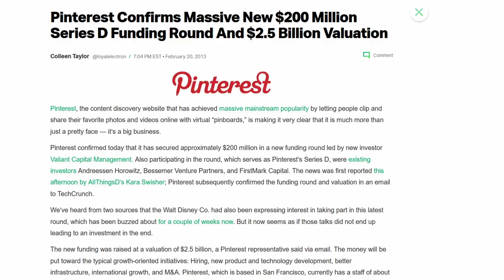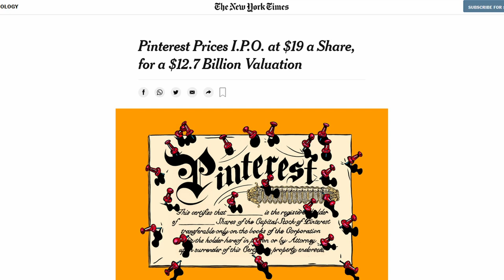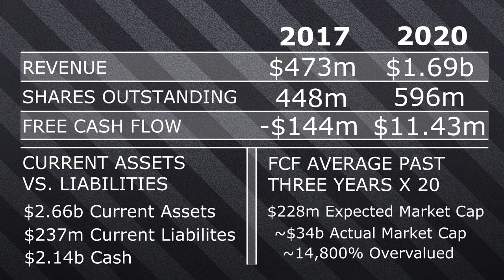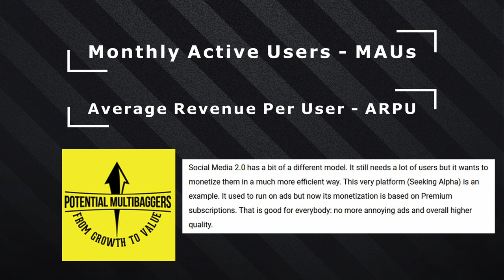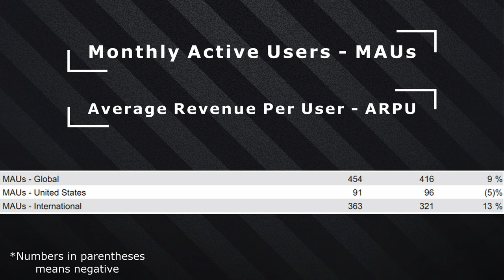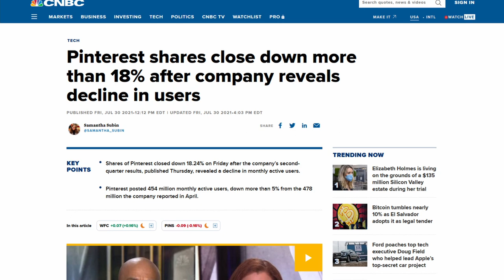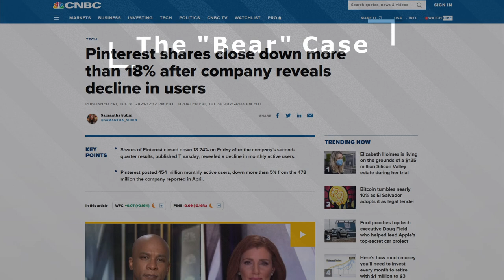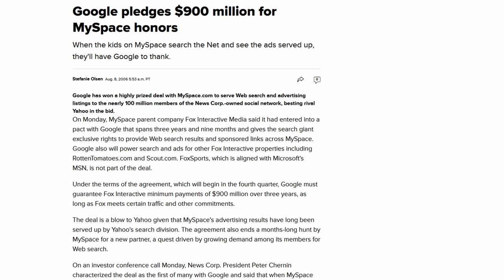Is Pinterest Doomed to Fail? | Pinterest Stock Analysis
Today we look at one of the fastest-growing social media platforms of all time, Pinterest. From an impressive balance sheet to the incredible growth potential I believe Pinterest has a lot of room to grow especially today. Of course, we also take a look at the potential risks involved with the company but we will find out together today.

Pinterest got its start when Ben Silbermann and Paul Sciarra, former classmates at Yale, quit their jobs to open Cold Brew Labs. Using this company they would launch their first website, Tote. Unfortunately, Tote seemed to be too ahead of its time and failed to garner much of an audience. After the site was shut down Silbermann and Sciarra went back to the drawing board, eventually, they came up with the idea for Pinterest and launched it officially in early 2011. By late 2011 the site had become the top ten most trafficked sites on the internet.

Pinterest would eventually go public in 2019 at a $12.7 valuation.

Looking at their financials and we see the usually impressive growth from small tech companies along with enough assets to pay off all their short-term debts. Another interesting thing to point out is the over $2 billion in cash on Pinterest's balance sheet. This gives the company a lot of stability over the long term.